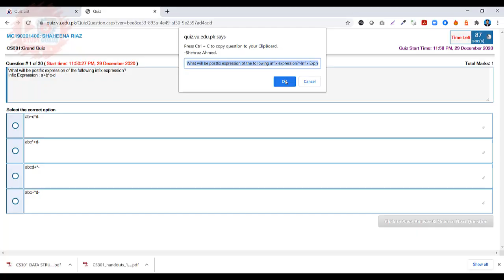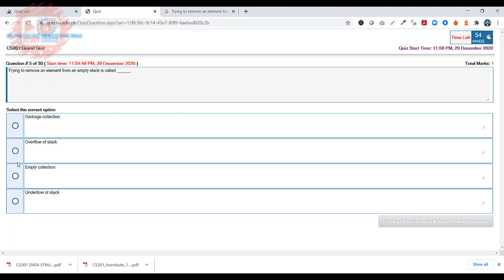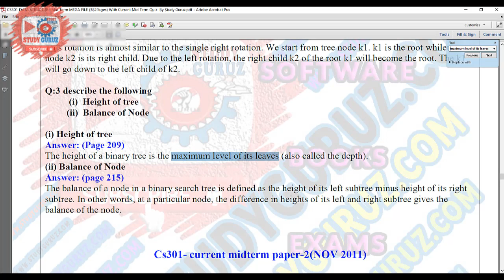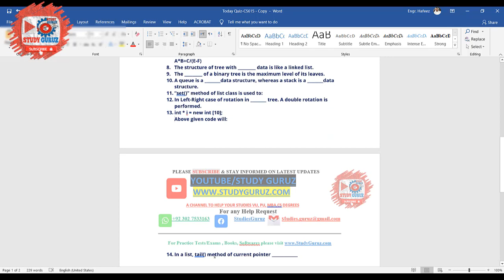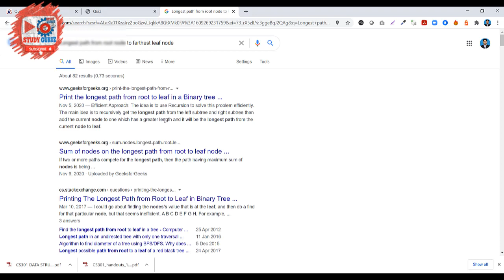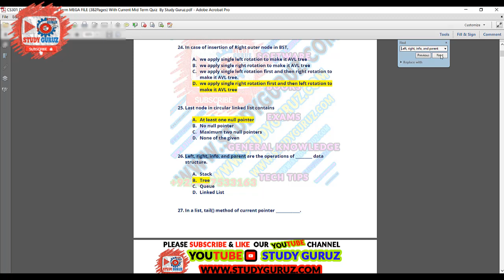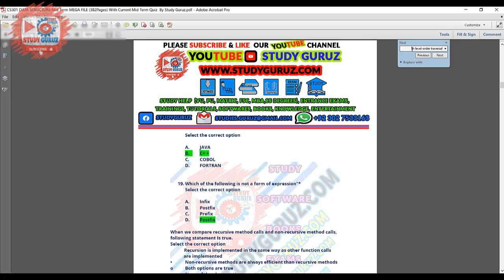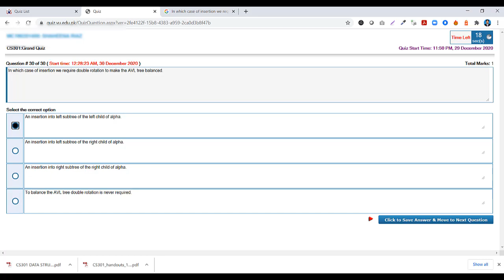CS301-DATA STRUCTURE| MID TERM GRAND QUIZ| 29 12 2020 | MEGA FILE by STUDY GURUZ|90-100% MARKS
PLEASE CHECK LAST SEMESTER MID-TERM QUIZ IN THIS BELOW VIDEO,

CS301 DATA STRUCTURE MID TERM GRAND QUIZ 1 | STUDY GURUZ MEGA FILE with CURRENT QUIZ | 95-100%  MARKS |

PLEASE WATCH THE VIDEO FOR THE PASSWORDS AND ANSWERS OF CURRENT QUIZ , WHICH ALSO GIVEN AT START OF MEGA FILE.
IT CONTAINS RECENT SOLVED MID TERM GRAND QUIZ

CS301 DATA STRUCTURE |MID-TERM Grand QUIZ  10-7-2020 WITH 500 Pages MEGA FILE | TODAY MEGA QUIZ | HANDOUTS | 95-100% MARKS by STUDY GURUZ